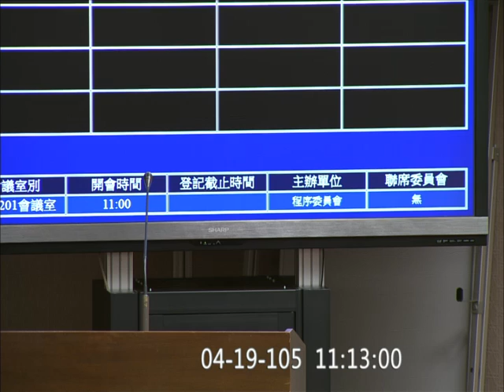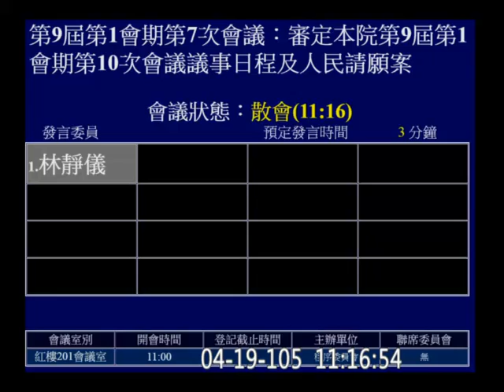20160419 蘇巧慧 「台灣與中國締結協議處理及監督條例」 撤案 (約9分45秒處) 程序委員會 f-9643 【立法院演哪齣？】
段宜康 林靜儀 林德福 王育敏 賴士葆 曾銘宗